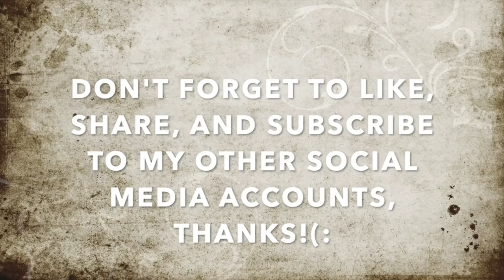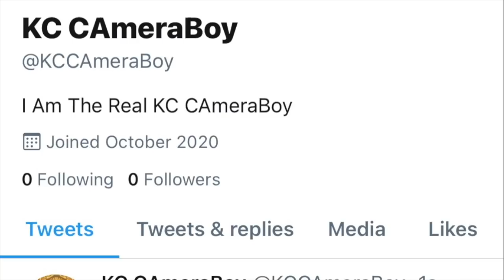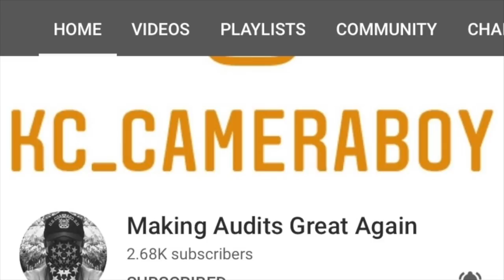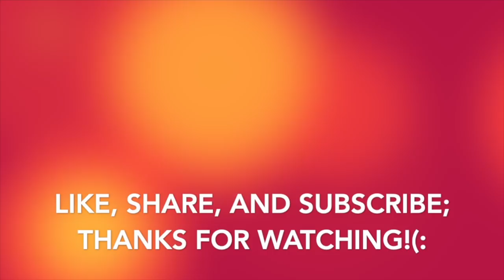EggHead Grandpa Loses His Temper, Tries Attacking Me Over Filming-1st Amendment Audit